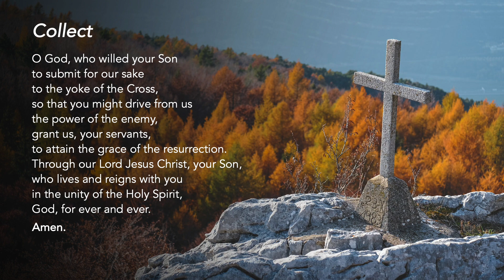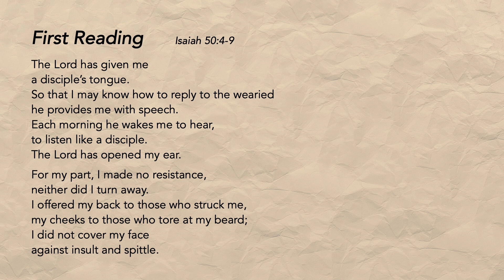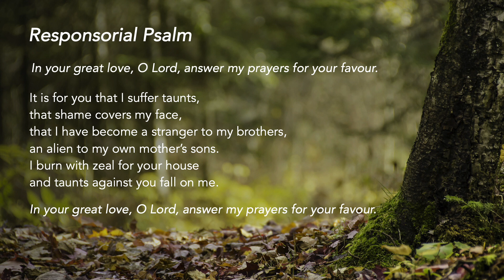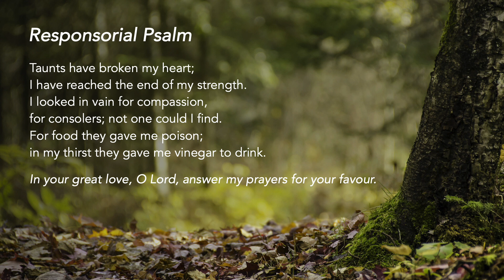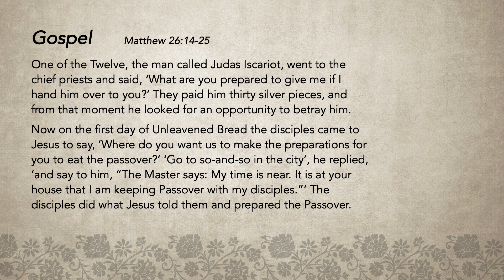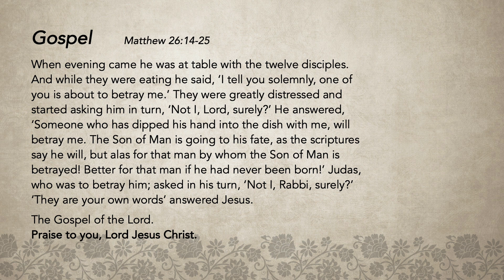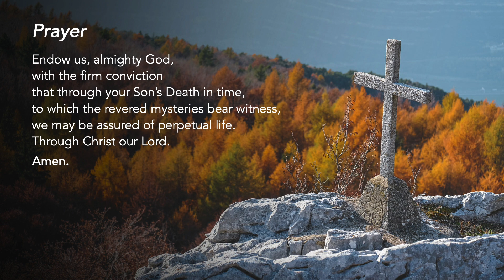Liturgy of the Word - Wednesday of Holy Week - 13 April 2022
God Does Not Condemn
Believing that we are forgiven is crucial to spiritual growth. God knows our weaknesses. He invites us to recognise the truth of our words.

Support us in our efforts:
St Mary of the Angels:

Special thanks to the contribution of:
The following ministries of St Mary of the Angels:
Lectors Ministry
Luminaire Ministry
Music Ministry